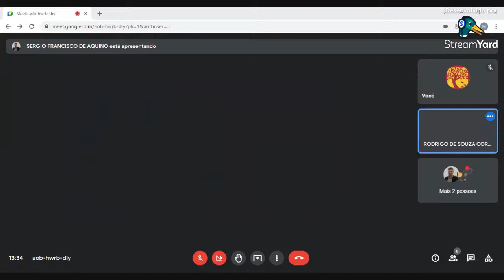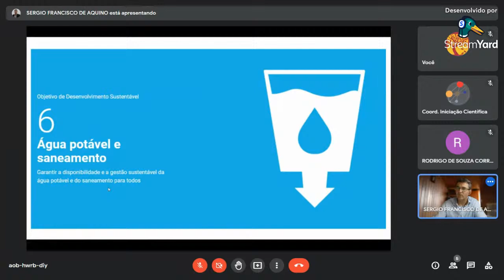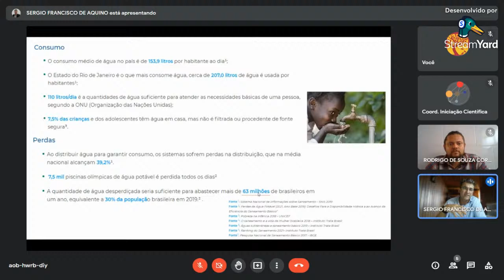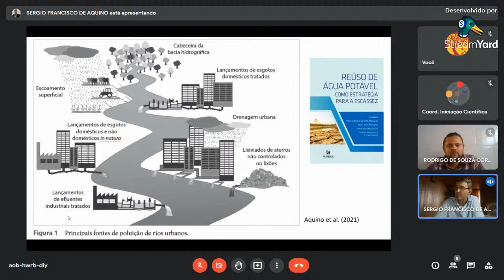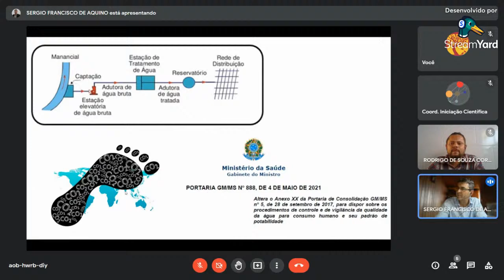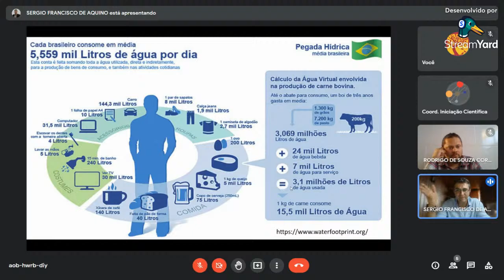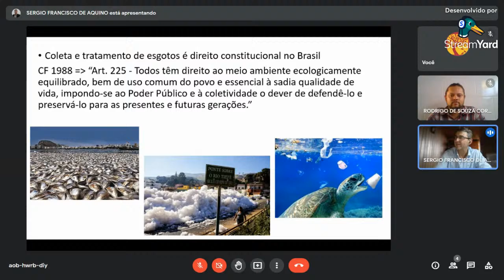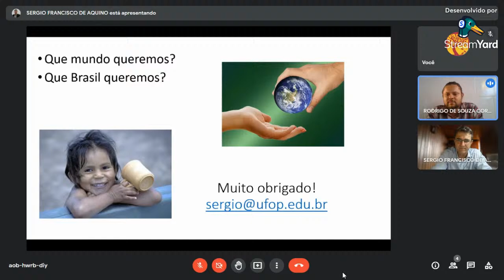Água Potável e Saneamento